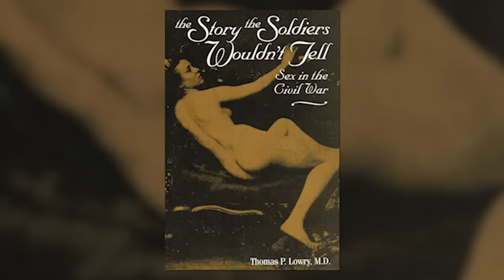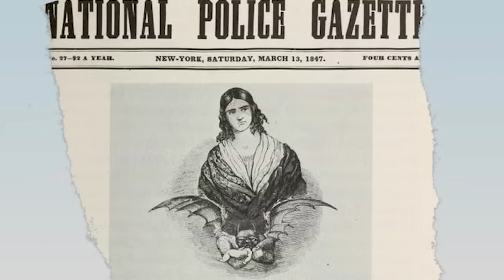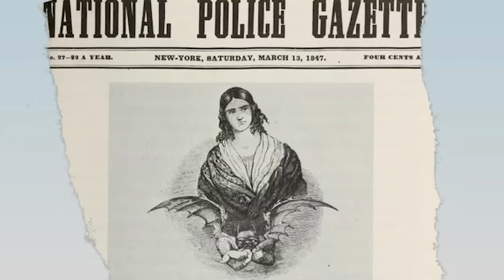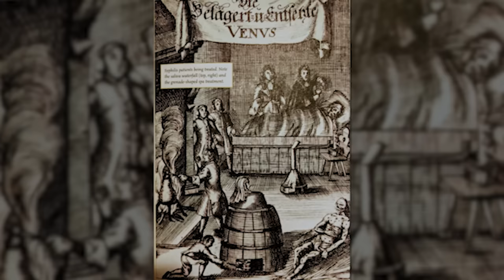Concealed Stories: Sex in the American Civil War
*Listener Discretion Advised*

There have been more works written on the American Civil War than there have been days since it ended, and the number of topics can be overwhelming. However, one aspect of the military experience has largely been overlooked. Hidden from families and posterity, a topic as timeless as war itself. This episode: sex and the American Civil War.

Narrated by Fred Kiger
Produced by Dan Irving
Published by Third Wheel Media

Want to learn more about the Civil War? A great place to start is Fred's guide, The Civil War: A History of the War between the States from Workman Publishing. The guide is in its 9th printing

Some Characters Mentioned In This Episode:
Charles Lutwidge Dodgson - AKA Lewis Carroll
Joseph Hooker
Louis Pasteur
Walt Whitman
Joshua Speed
Daniel Sickles